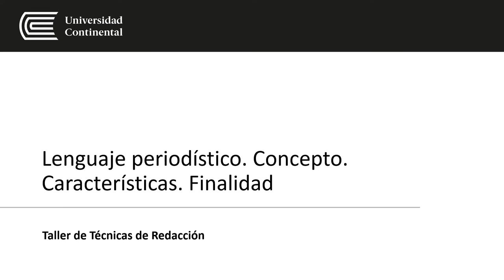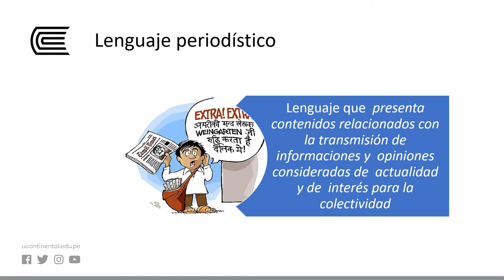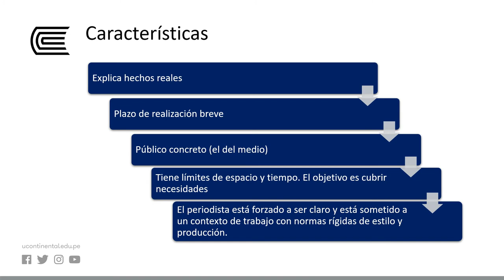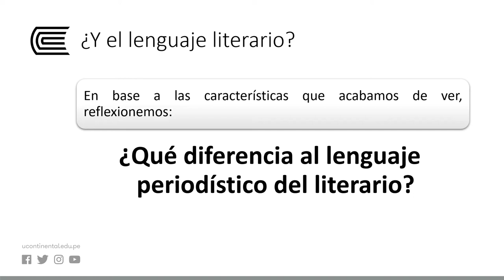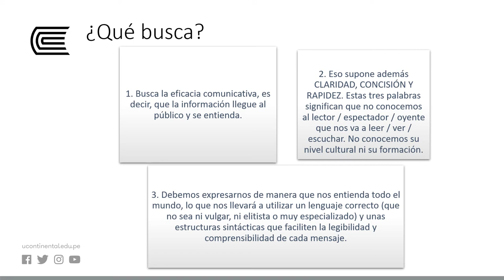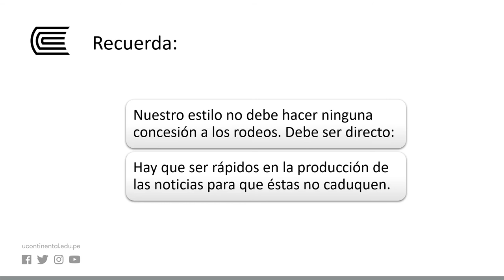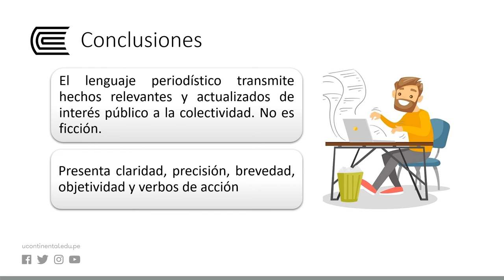Comisión de trabajo en parejas 2: nota informativa Reloj de arena / Wall Street